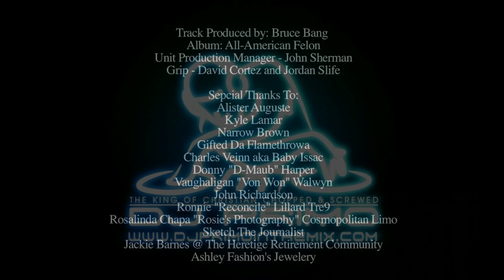Von Won "High Beams On" ft. D-Maub Chopped-N-Screwed